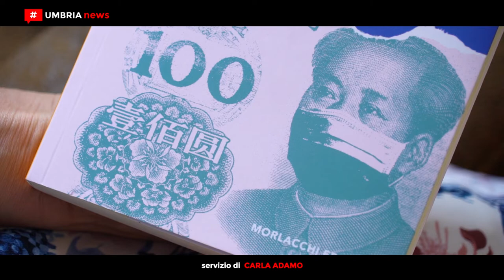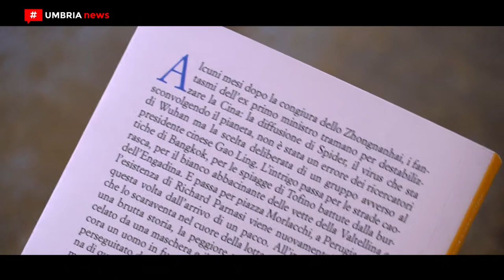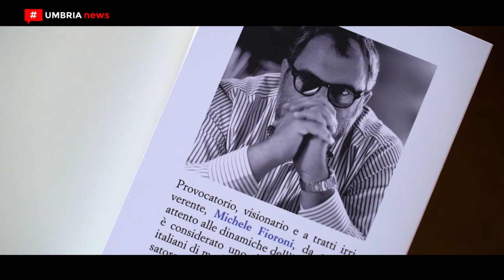‘Terrore a Davos’, il nuovo libro di Michele Fioroni [UMBRIA NEWS]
Un thriller avvincente nel quale il protagonista si trova al centro di un intrigo internazionale. La narrazione di un uomo ordinario, assessore al Comune di Perugia, che prende il coraggio di essere straordinario. È su questo canovaccio che si muove ‘Terrore a Davos’, la nuova fatica letteraria dello scrittore e assessore regionale Michele Fioroni, sequel del suo primo romanzo  ‘Ombre Cinesi’.